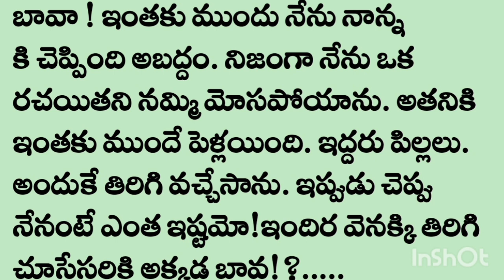మనసే ఒక శాపం | Telugu Stories | Telugu Audio Stories | Telugu Story Teller | Love Story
మనసే ఒక శాపం | Telugu Stories | Telugu Audio Stories | Telugu Story Teller | Love story @Mynasfood-mynastories